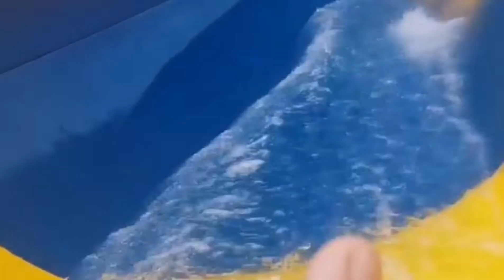The Longest Tube Water Slide | Escape Penang | Challenging experience